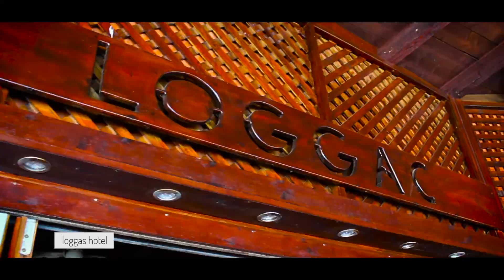LOGGAS HOTEL - COMPUTERMAN AERIAL CINEMATOGRAPHY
This is our latest work on aerial cinematography

for more information.

The stone complex buildings of Loggas Hotel, welcome you in the most idyllic location of Kastoria for enjoy the city and the nature of Kastoria and all the four seasons of the year.

The name of hotel is coming from a post-Byzantine castle at 1017 AD retreat region which controlled around the plain of Kastoria. The view from Loggas castle is really unique

The hotel complex is situated in an amphitheatre altitude. The experience is unique for every visitor.

The luxurious facilities and hight quality services offers you warm hospitality, gazing across panoramic the lake and the town of Kastoria in wherever you are.

The sunrise wakes your mood for a great day, shutting it with the panoramic view of the illuminated prefecture of Kastoria, under the moonlight!